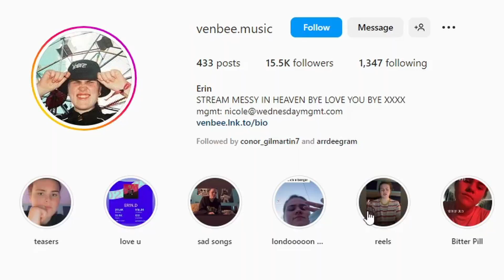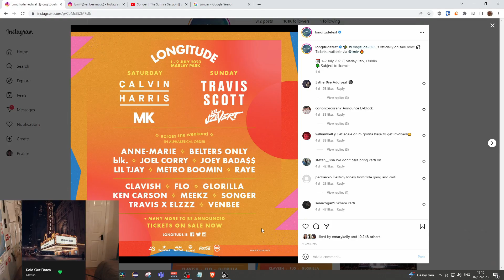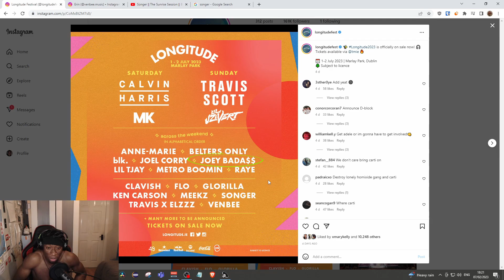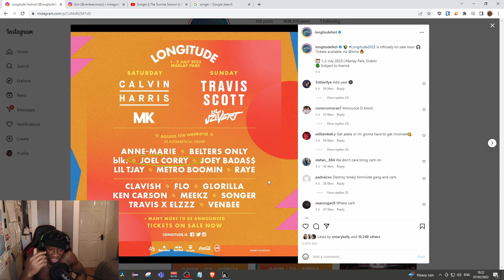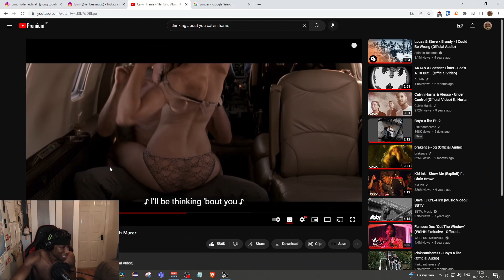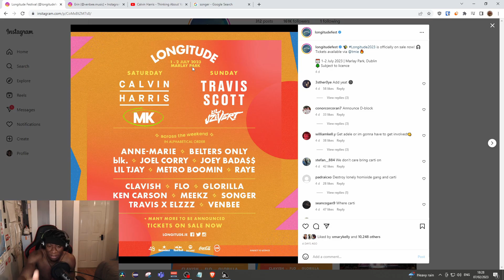Longitude 2023 Lineup Reaction + Buying Tickets?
late as usual.